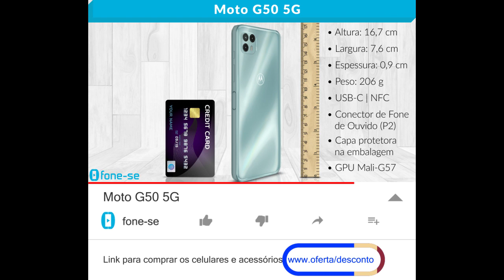Moto G50 5G (Ficha Técnica)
Ficha técnica em vídeo do Moto G50 5G. Resumo em 2 minutos.

Link para comprar (Moto G50 5G)

O Moto G50 5G é uma opção da Motorola pra você sair do seu arrocho tecnológico.

Óbvio que ele vem com internet por 5G, além dos tradicionais 4G ou Wi-Fi bem rápidos, e com uma super bateria 5000 mAh com carregamento Turbo Power.

Conta com desbloqueio por reconhecimento facial, rodando sistema Android 11 e processador Octa Core junto com 4 GB de memória RAM.

Tem design grandão com tela Max Vision de 6.5 polegadas HD Plus, com sensor de digitais na lateral, botão Google assistente e câmera frontal de 13 megapixels para suas selfies.

Já a traseira é tripla com modo noturno e flash. A principal de 48 megapixels, a de profundidade de 2 megapixels para modo retrato, e a macro de 2 megapixels para fotos bem de perto.

Traz entrada para 2 chips nano Sim, e armazenamento de 128 GB. Expansível até mais 1 TB em slot híbrido.

ESPECIFCAÇÕES

Armazenamento Total: 128 GB
Armazenamento Disponível: 110 GB

Processador MediaTek Dimensity 700 (2,2 GHz Octa-Core)
Arm Mali-G57 MC2

Tela Max Vision de 6,5 polegadas HD+ (1600 x 720 pixels) e 90 Hz

Tipo de carregador: TurboPower 20 W

Sensores
Acelerômetro
Giroscópio
Luz Ambiente
Impressão Digital

Design
Peso: 206 g
Altura (mm): 167
Largura (mm): 76,5
Profundidade (mm): 9,3

Entrada P2 Fone de Ouvido 3,5 mm

Câmera Traseira Tripla
Câmera Principal: 48 MP | Lente 79°| Abertura f/1,7
Câmera Macro: 2 MP | Lente 80°| Abertura f/2,4
Sensor de Profundidade: 2 MP | Lente 85°| Abertura f/2,4
Zoom Digital: 8x Flash: Sim | LED

Câmera Frontal: 13 MP| Lente 81° | Abertura f/2,2
Captura de vídeo: Full HD (30fps)

Conectividade
Bandas
2G - GSM 850/900/1800/1900 MHz
3G - WCDMA 850/900/1700/1900/2100 MHz
4G - LTE B1/B2/B3/B4/B5/B7/B8/B12/B13/B17/B18/ B19/B20/B26/B28/B38/B40/B41/B42/B43/B66
5G - NR n1/n3/n5/n7/n8/n20/n28/n38/n41/n66/n77/n78

NFC Sim

Nano SIM (4FF), Entrada do Chip 1: Chip 1 / Entrada do Chip 2: Chip 2 ou SD Card (Híbrido)
Wi-fi 802.11 a/b/g/n/ac | 2,4 GHz e 5 GHz

Bluetooth 5.0

Serviços de Localização
GPS, AGPS, LTEPP, GLONASS, Galileo

01 Telefone
01 Capa protetora
01 Kit de manuais
01 Fone de ouvido estéreo
01 Cabo de sincronização
01 Carregador Turbo Power 20 W
01 Ferramenta de remoção do chip